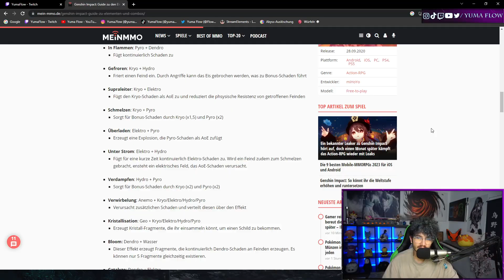TOP 7 TIPPS um JEDEN KAMPF zu GEWINNEN in Genshin Impact | Guide Deutsch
Timestamps:
0:00 Intro
0:22 Reaktionen (Was sind die besten?)
1:39 Resonanzen (Welche ist wo am effektivsten?)
1:58 Wie baue ich ein Team? (Schritt für Schritt)
4:24 Waffen (Woher bekomme ich starke?)
5:03 Artefakte (Worauf musst du achten?)
6:10 Essen (Öl nicht vergessen)
6:52 Fehler erkennen und vermeiden (Prozess)